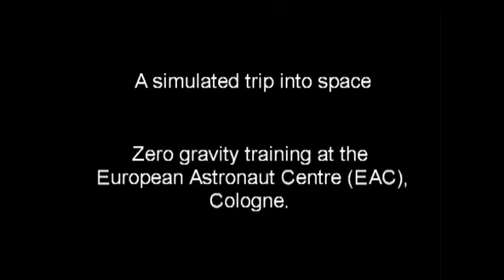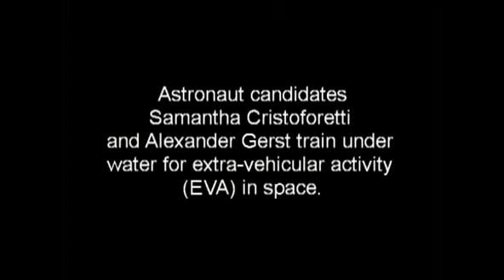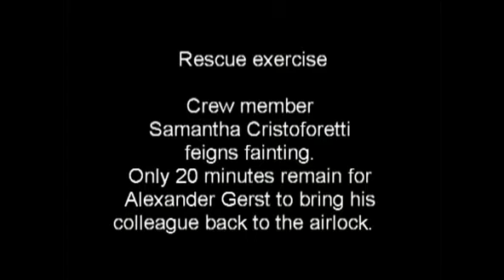Training astronauts for space - under water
Their hands are inside unwieldy spacesuit gloves, their feet in clunky boots, and the air they breathe comes through a tube. German astronaut candidate Alexander Gerst and his Italian colleague Samantha Cristoforetti are floating in a water tank designed for weightlessness training. The tank is located at the European Astronaut Centre (EAC) of the European Space Agency (ESA), on the grounds of the German Aerospace Center (Deutsches Zentrum für Luft- und Raumfahrt; DLR) in Cologne. What neither of them knows yet is that trainer Hervé Stevenin has prepared a number of surprises for this 'excursion into space'. These include swapped tools and a fainting fit.